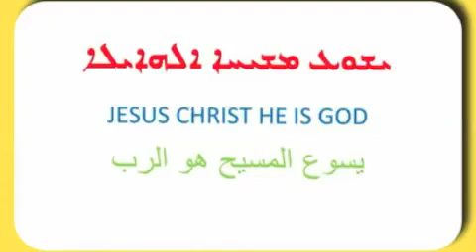Hristiyan ilahileri - 224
assyrian worship songs